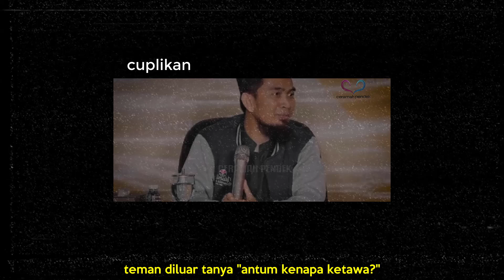SIDANG S2 CUMA 5 MENIT ~ Ternyata Ini Yang Di Amalkan UAH Sebelum Sidang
"Dampak Harta Haram bagi kehidupan Kajian Di Bandung"

Masjid Al-Furqan - UPI
Kota Bandung

Official Social Media UAH

Quantum Akhyar Institute

Untuk mensupport Kegiatan Pengembangan Dakwah Quantum Akhyar Institute, donasi bisa disalurkan melalui :

1. Rekening BTN Syariah (BTN kode bank : 200)

2. Rekening Bank Syariah Mandiri (BSM kode bank : 451)

3. Rekening Bank Syariah Mandiri (BSM kode bank : 451)
Untuk Wakaf Buku Hafalan Al Quran

Semoga dapat menjadi Shoodaqoh jariyah yang diterima oleh Allah.